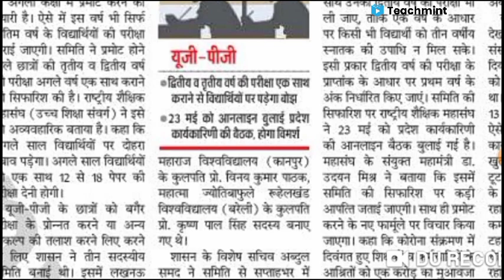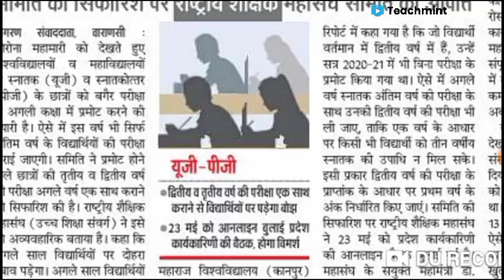up university exam 2021 news|vbspu news today|mgkvp latest news|mjpru news today|ba|bsc|bu|Teachmint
Teachmint

Online teaching

Online Coaching

Online Classes

mgkvp latest news
csjmu news
mgkvp
agra university
csjm
dbrau
university exam
Lucknow University,lucknow university exam news,lucknow university exam cancelled 2021,lu exam news
university exam
vbspu time table 2021
agra university news today
mjpru
csjmu
vbspu
dbrau
rmlau
ddu
kanpur university
csjm
ccsu news
ccs university
agra university
ba
bu jhansi
b.a ka exam kab se hai 2021
ba part 1 ka exam kab se hal
ba ka paper kab se hai 2021
b.a part 1 ka exam kab se hai 2021
ba ke paper kab se hai 2021
b a part 1 exam date 2021
ba 2021 ka exam kab hoga
1st year exam date 2021
part 1 ka exam kab se hai 2021
bsc ke paper kab se hai 2021
davv news today
bsc 1st year exam date 2021
b a second year exam date 2021
bu bhopal exam news today
ccsu
university exam
agra university exam date 2021
exam update
ccsu news
mgkvp
news update today
ccs university
mgkvp news
mjpru
agra university
ba
bu jhansi
up ba exam date 2021
mgkvp
university exam news 2021 today up